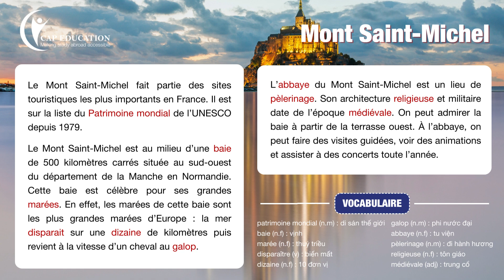Luyện Nghe Tiếng Pháp - Le Mont Saint Michel | CAP FRANCE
Luyện Nghe Tiếng Pháp - Le Mont Saint Michel ➡️ Hãy để lại bình luận chủ đề tiếng Pháp mà bạn mong muốn CAP thực hiện nhé ! ➡️ Đừng quên nhấn theo dõi kênh để cập nhật những video học tiếng Pháp thú vị nhé! ▬▬▬▬▬▬▬▬▬▬▬▬▬▬▬▬▬▬▬▬▬▬▬▬▬▬▬ TÌM HIỂU THÊM VỀ CÁC KHÓA HỌC TIẾNG PHÁP TẠI CAP EDUCATION: ➤ Khóa học Offline tại Tp. Hồ Chí Minh ➤ Khóa học Online, tương tác trực tiếp, học thử miễn phí ➤ Lịch khai giảng các khóa tiếng Pháp Online và Offline ➤ Các dịch vụ hồ sơ du học Pháp, du học Canada, định cư Canada ➡️ Chương trình du học dự bị Pháp tại Việt Nam, cam kết đầu ra visa du học Pháp sau 6 tháng ➡️ Chương trình hỗ trợ xin định cư Canada, cam kết đầu ra PR Canada ▬▬▬▬▬▬▬▬▬▬▬▬▬▬▬▬▬▬▬▬▬▬▬▬▬▬▬ ➡️ LỘ TRÌNH CHINH PHỤC VỤ GIẤC MƠ DU HỌC PHÁP, DU HỌC CANADA 1001 Câu chuyện thành công của học viên CAP Education ➤ ▬▬▬▬▬▬▬▬▬▬▬▬▬▬▬▬▬▬▬▬▬▬▬▬▬▬▬ ➡️ THEO DÕI CAP EDUCATION, ĐÓN NHẬN CÁC BÀI HỌC MỚI MỖI NGÀY ➤ Học Tiếng Pháp Online miễn phí ➤ Cổng thông tin du học Pháp, cung cấp đầy đủ tất cả các thông về du học, cuộc sống du học, thủ tục hành chính Pháp ➤ Cổng thông tin du học và định cư Canada ➤ Về chúng tôi ➖➖➖➖➖➖➖➖➖➖➖➖➖➖➖➖➖➖➖➖ ✅LIÊN HỆ ĐỂ TƯ VẤN KHÓA HỌC TIẾNG PHÁP ONLINE/ OFFLINE & DỊCH VỤ HỖ TRỢ DU HỌC PHÁP, DU HỌC VÀ XIN ĐỊNH CƯ CANADA Mọi thông tin chi tiết vui lòng liên hệ: 📞 Hotline/ Zalo: 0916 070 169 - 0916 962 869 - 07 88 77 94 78 📩 Email: ||| Bạn muốn học thử miễn phí Tiếng Pháp tại CAP, vui lòng đăng ký qua: 📞 Hotline/ Zalo